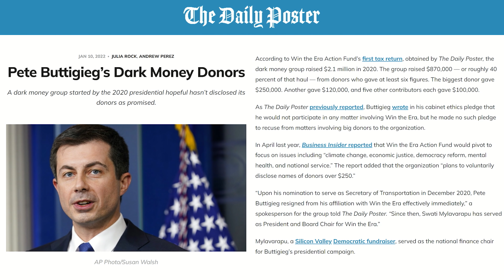REVEALED: Billionaires Back Pete In Shadow 2024 Campaign | Breaking Points with Krystal and Saagar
Krystal and Saagar talk with Daily Poster journalist Andrew Perez about the dark money going into an organization founded by Pete Buttigieg that might be a preview of his 2024 campaign